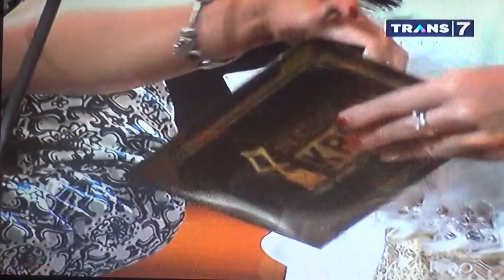anugerah kpi 2016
radio komunitas